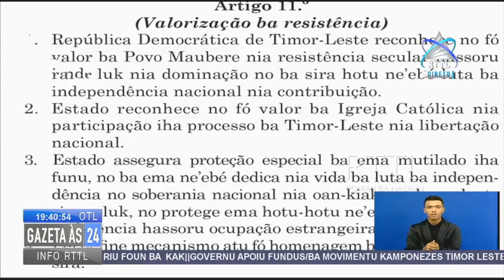Komemora Loron Veteranus Ba Dala 6 Hametin Unidade Nasional